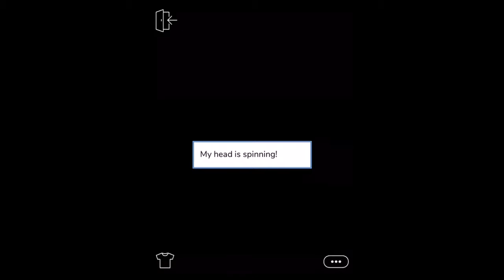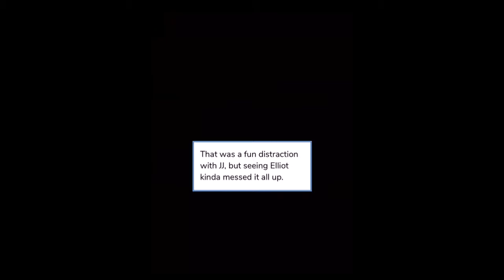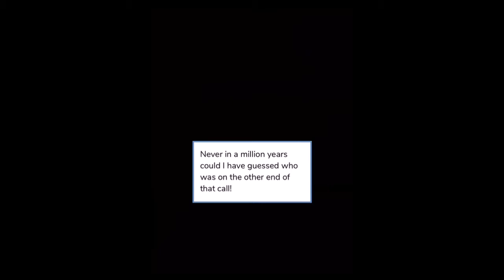Episode Choose Your Story Troublemaker Double Trouble w/commentary part 11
I have a 3 day weekend so tomorrow I'm taking a day off. Back to the video, I slept with JJ, and now I have to go wedding shopping with him. Then I met up with my biological dad. And Ellis and Brody are still up in the drama.